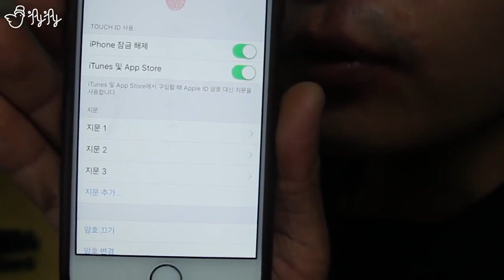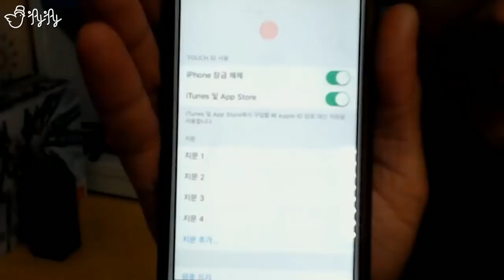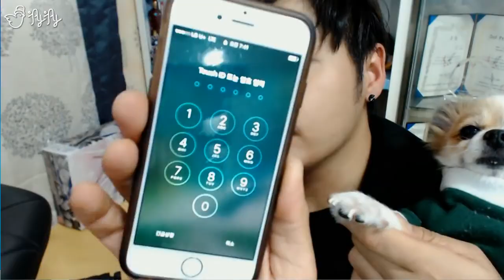아이폰 잠금 해제한 쿠키｜개판오분전 Begins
옛날 옛적에 쿠키가 아이폰 잠금을 풀던 시절입니다.